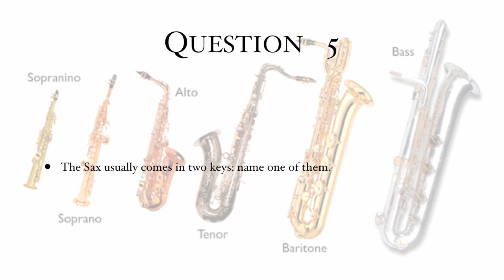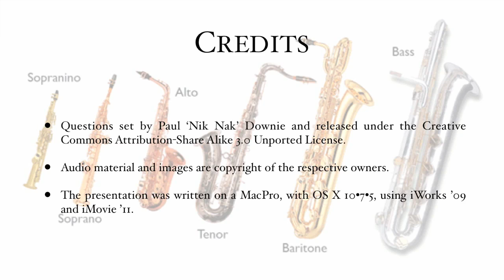28th June 2016 Teaser Saxophony